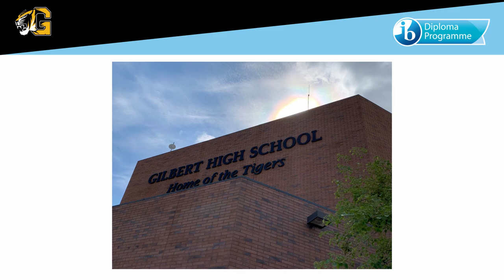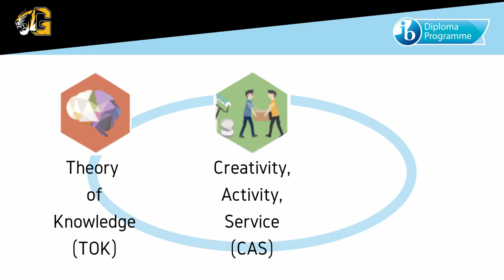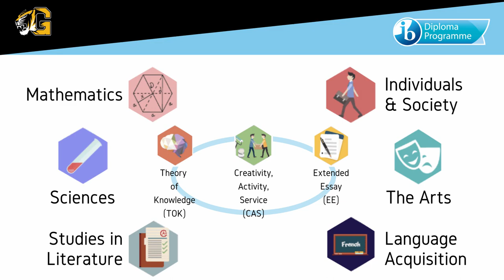Gilbert High School International Baccalaureate Program | Gilbert Public Schools | Gilbert, AZ